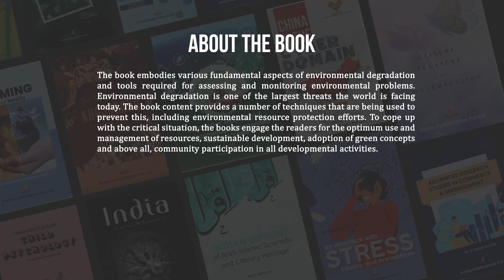Handbook of Environmental Degradation | Academic Books | Prints Publications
Amazon UK

Amazon USA

About Prints Publications

Prints Publications Pvt. Ltd. is one of the most trusted brands for exporting books, journals and periodicals across the globe. Our catalogue is a comprehensive and complete listing of Indian publications, covering a range of Journals, Periodicals, Monographic Series, Magazines, Newspapers, Books, Yearbooks and Continuations etc. Apart from being the most resourceful source for Indian publications, the company is also into publishing books and journals from different genres.